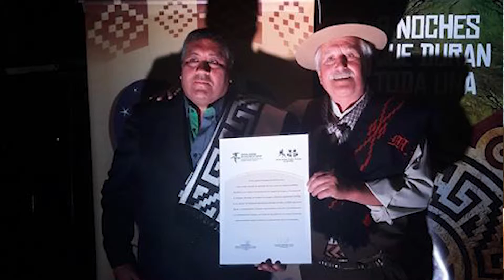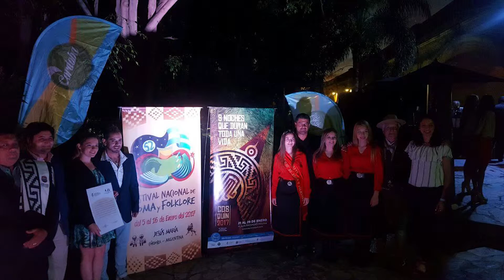EL FESTIVAL DE DOMA Y COSQUÍN, JUNTOS EN LA PROMOCIÓN